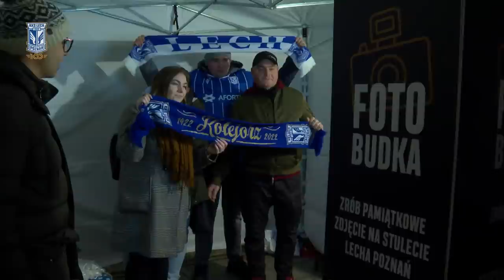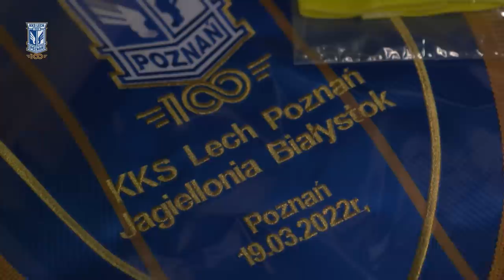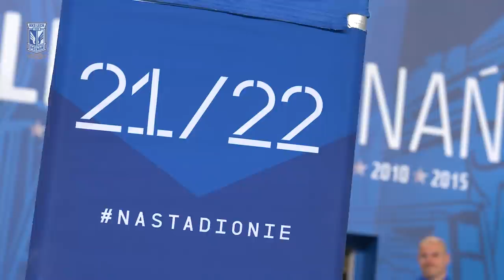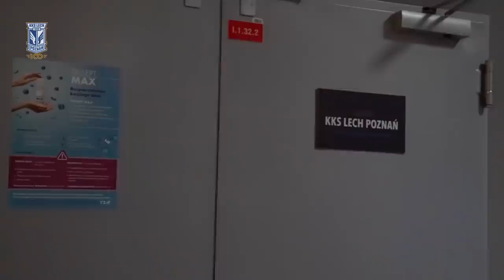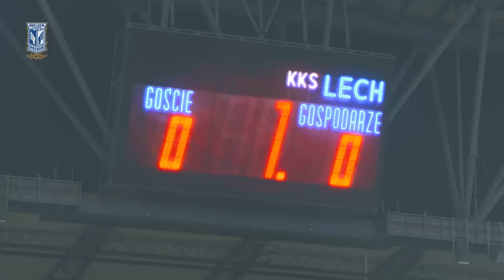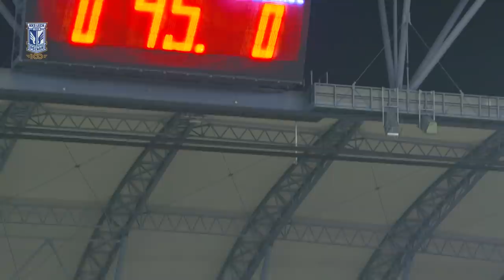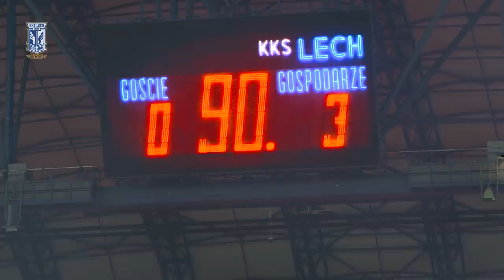KULISY | HUCZNA ZABAWA NA STULECIE! Kulisy meczu Lech Poznań - Jagiellonia Białystok 3:0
Taki dzień zdarza się raz na sto lat! 19 marca 2022 roku, dokładnie w terminie meczu ligowego z Jagiellonią Białystok, Lech Poznań świętował setną rocznicę swojego powstania. Spotkanie to miało więc wyjątkową oprawę, którą staraliśmy się uchwycić w naszych kulisach. Koziołki w szalikach Kolejorza w południe na Starym Rynku, tłum ludzie przed stadionem i na trybunach, koncert Libera tuż przed pierwszym gwizdkiem i późniejszy koncert piłkarzy w drugiej części meczu z Jagiellonią. A do tego dekoracja wybranej przez kibiców Złotej XI Lecha Poznań. Wszystko to pokazujemy w naszym materiale. Zapraszamy!

Mecz rocznicowy wspierali PKOBP, LOTTO, CANAL+, STS, FOGO, LechPils, ArtBud, MiastoPoznań 🤝